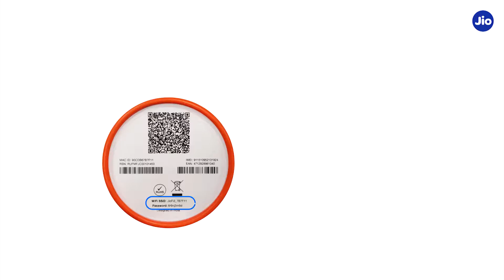JioFi - How to Connect JioFi to your Smart TV(Hindi) | Reliance Jio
Let us see How to Connect JioFi to your Smart TV

Follow the steps mentioned below to connect JioFi to your Smart TV

Step 1 - Turn on your JioFi device (To know how to Setup JioFi 4G Portable WiFi Hotspot device
Step 2 - Go to Main Menu of your TV and select Settings
Step 3 - Go to WiFi settings and select your JioFi SSID & enter the password using your remote. You can find your JioFi SSID & Password printed on the Box or in the battery compartment.

Your Smart TV is now connected to JioFi device!

With JioFi you can now enjoy High Speed Internet, Movies, Music, Games and much more!!!

Note: The above mentioned steps are applicable for all types of available JioFi devices.

Benefits of JioFi Device are:
• High Speed Internet
• HD Voice Calls with Jio4GVoice App
• Connect upto 10 devices (Recommended)
• Pocket friendly